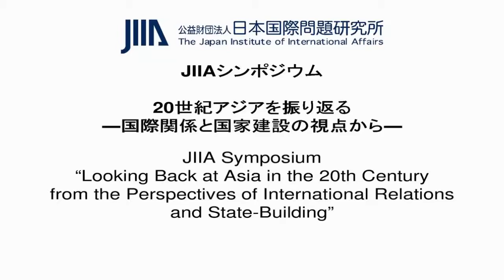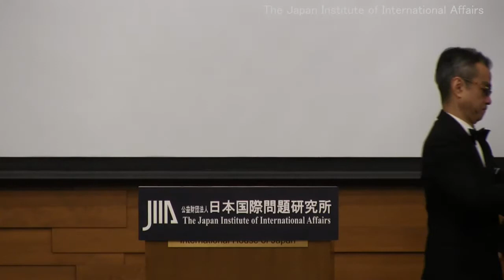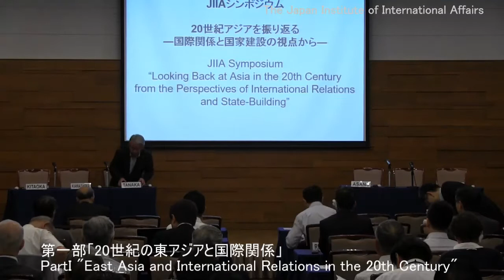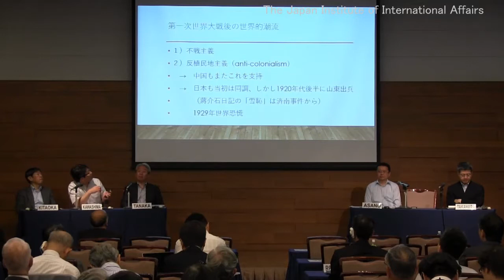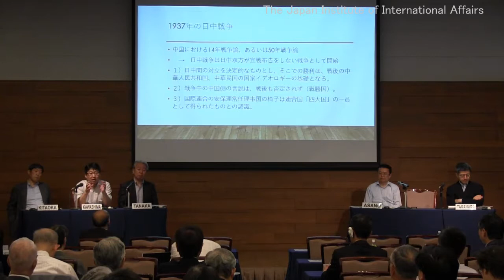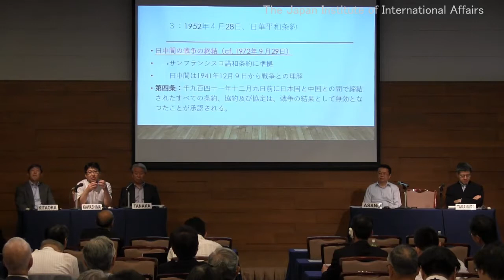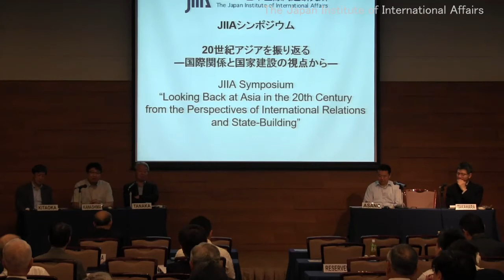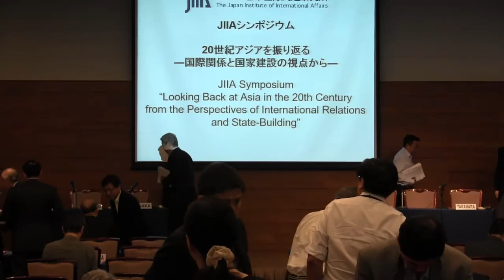Part I: East Asia and International Relations in the 20th Century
JIIA Symposium"Looking Back at Asia in the 20th Century from the Perspectives of International Relations and State-Building"

Opening Remarks  Ambassador Kenichiro SASAE, President, JIIA
Keynote address  Professor Akihiko TANAKA, President, GRIPS

Moderator: Akihiko TANAKA, President, GRIPS

Introduction by Moderator

Critical Junctures in the History of Sino-Japanese Relations: The 21 Demands, the Mukden Incident, and the Sino-Japanese Peace Treaty of 1952
Shin KAWASHIMA, Professor, The University of Tokyo

 East Asia in the Early 20th Century: 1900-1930
Shinichi KITAOKA, President of JICA

Panel discussion, with input from:
Toyomi ASANO, Professor, Waseda University
Akio TAKAHARA, Professor, The University of Tokyo

 Floor Q&A